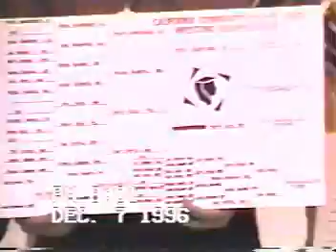96 FCC I State Finals